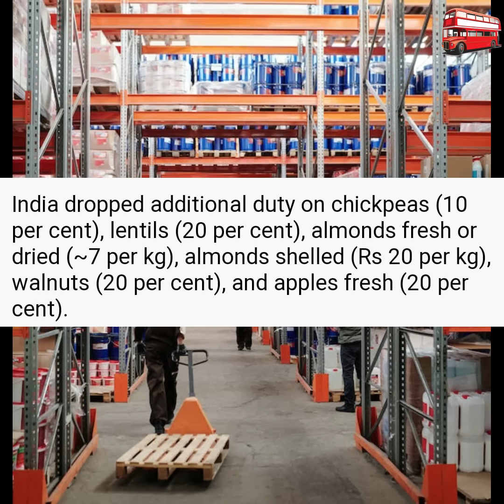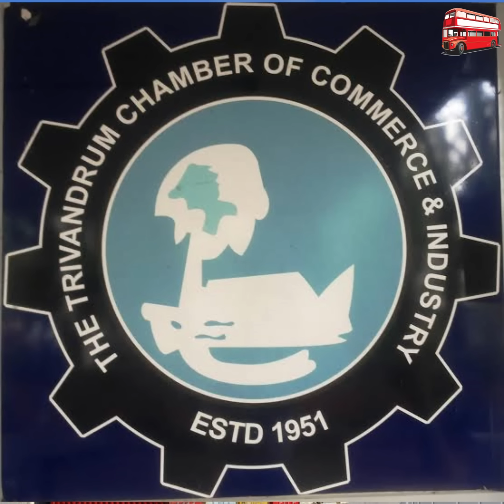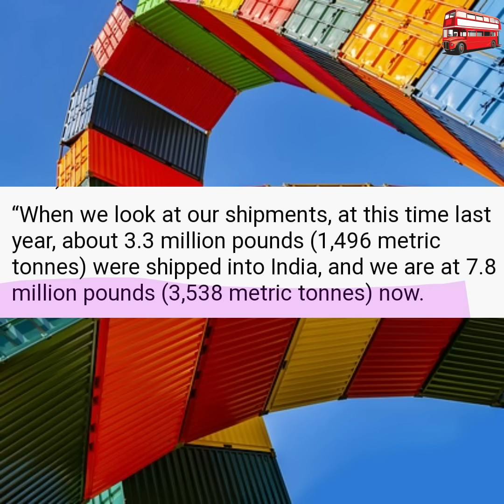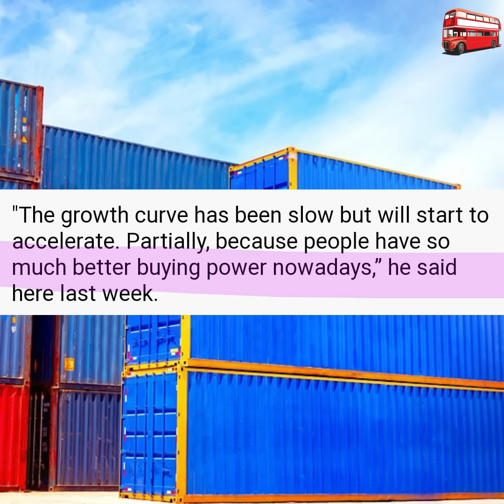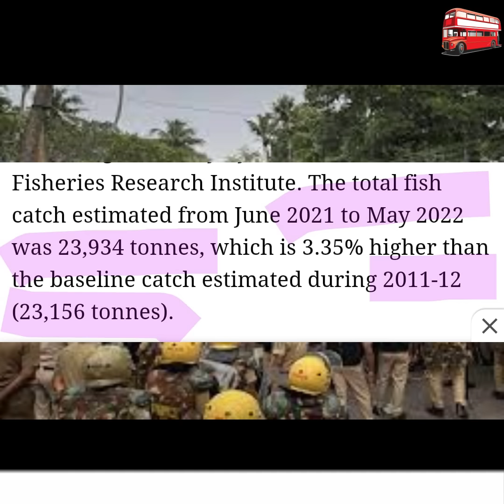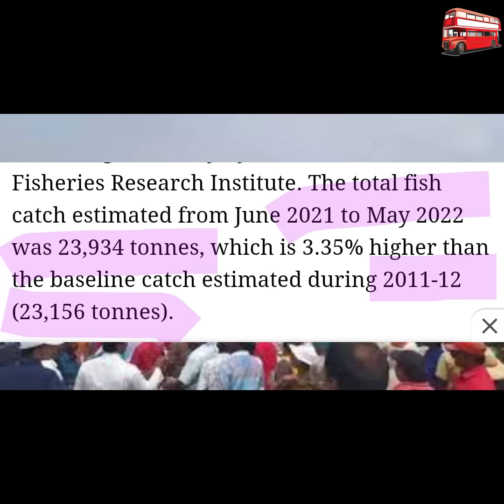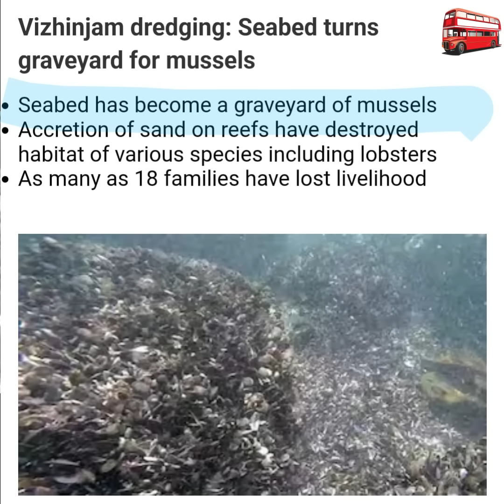വിഴിഞ്ഞം കടലടിത്തട്ട് തകർത്തെന്ന വാദം പൊളിഞ്ഞു!(Vizhinjam port, Trivandrum)trivandrum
JAN 12   DAY 130  @doubledecker007